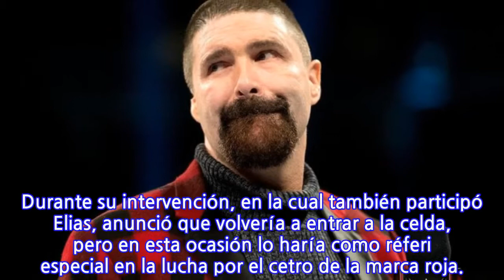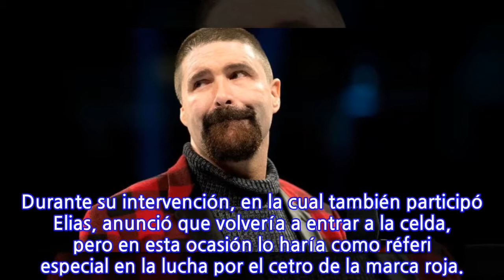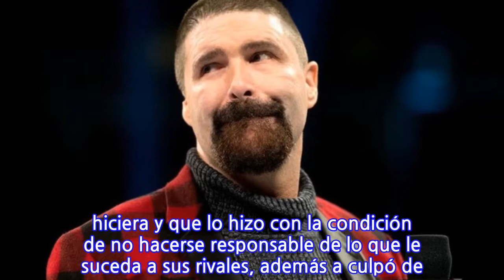Mick Foley será el árbitro del Roman Reings vs. Braun Strowman